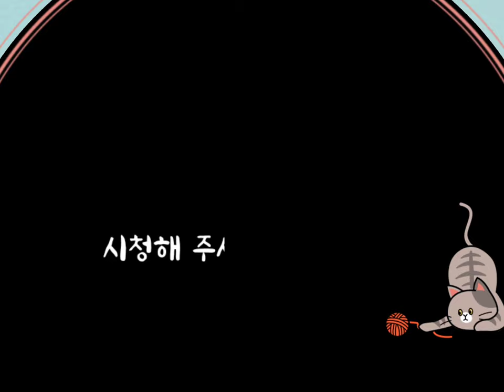🏞 휴식이 필요할때 / 힐링음악, 뮤직테라피, Healing Music, Music Therapy, Relaxing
☂︎배경이미지 : 고눈비
• 작곡(a musical composer) : 무지개밥(Rainbow rice)